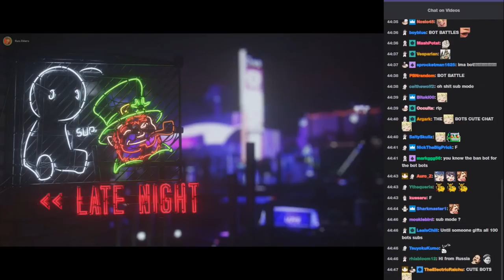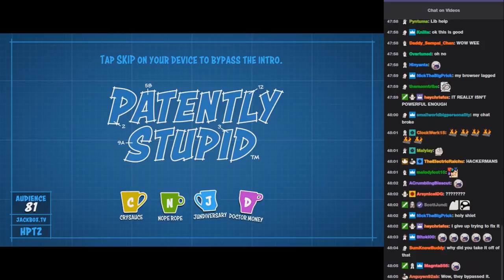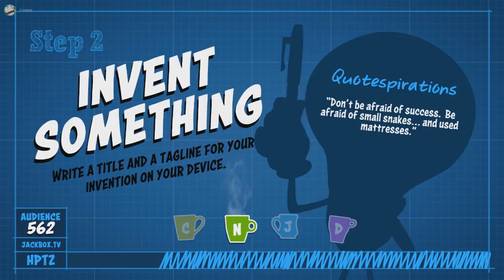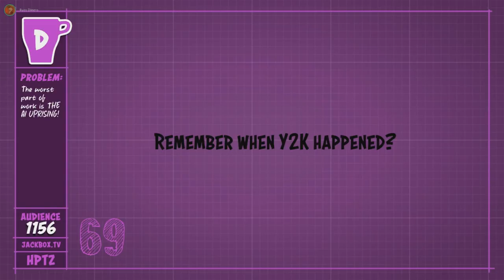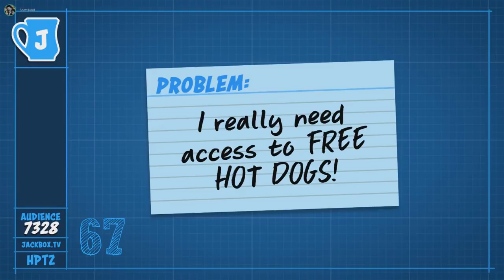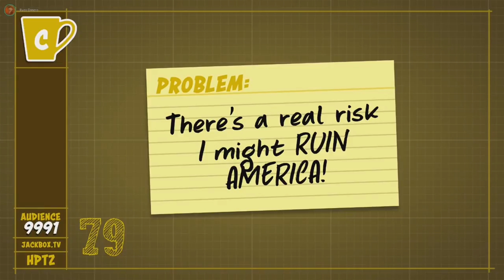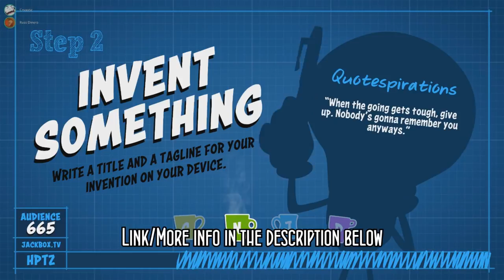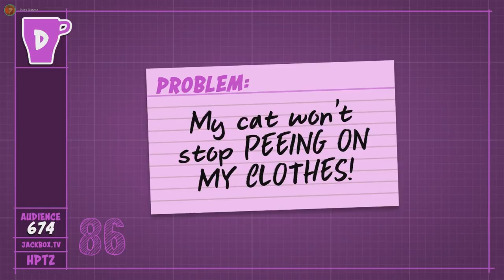[7 YEAR ANNIVERSARY] AYAYA BOTS ASSEMBLE!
Game: Jackbox Party Pack 5 - Patently Stupid

From livestream:
01/11/2018